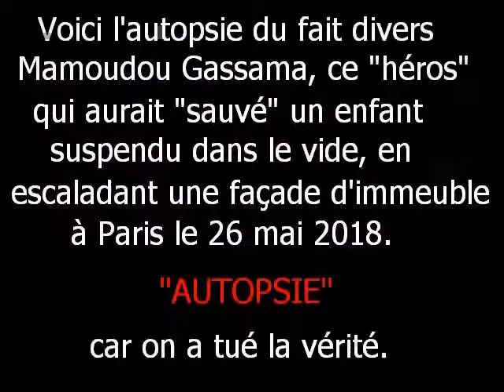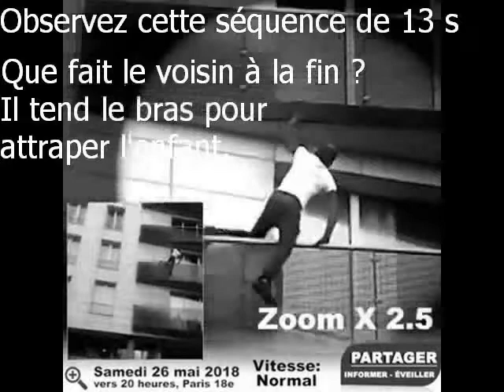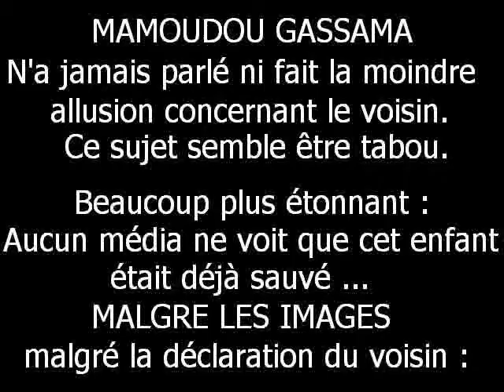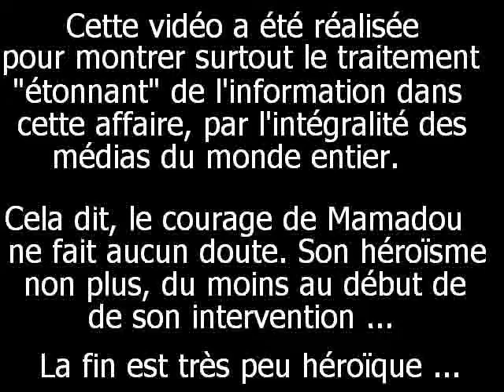Mamoudou Gassama l'USURPATEUR du mérite d'un autre ...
Recopiez cette vidéo et mettez la en ligne.
Faites connaitre cette vidéo.